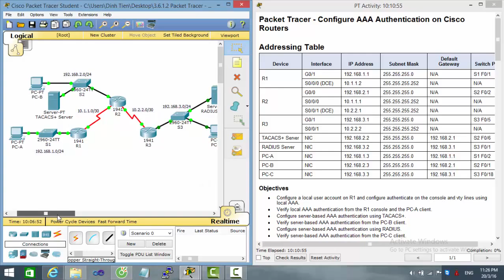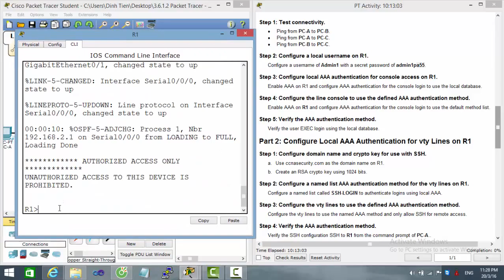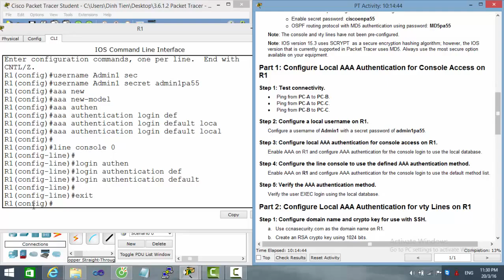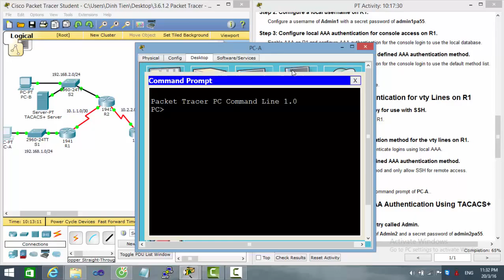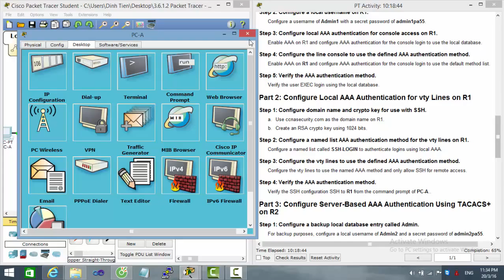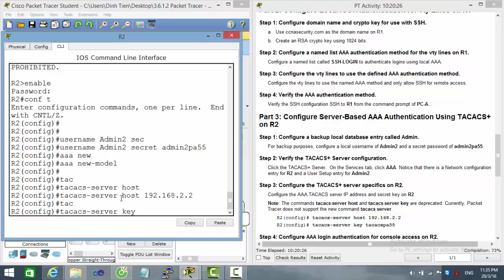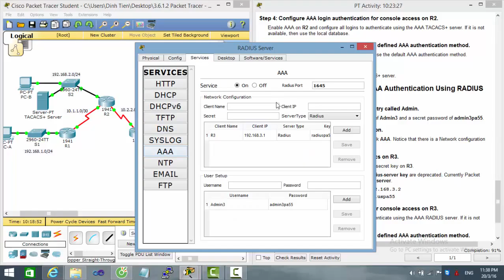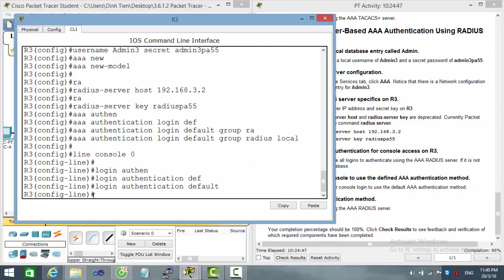[CCNA Security] 3 6 1 2 Packet Tracer Configure AAA Authentication on Cisco Routers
Chào mừng bạn đến với channel của mình. Bạn đang muốn học CCNA hoặc CCNP hay cao hơn CCIE như bạn không có tài liệu để tham khảo và luyện tập. Bạn đừng lo lắng. Mình đã tập hợp rất nhiều tài liệu liên quan đến CISCO trên google Drive và chi phí để bạn sở hữu kho tài liệu này là 200k.
Đây là link bạn có thể truy cập.
Bạn có thể xem trước trong google Drive của mình có gì qua:

Ok chúc bạn học tập thật hiệu quả, qua ebook của mình.